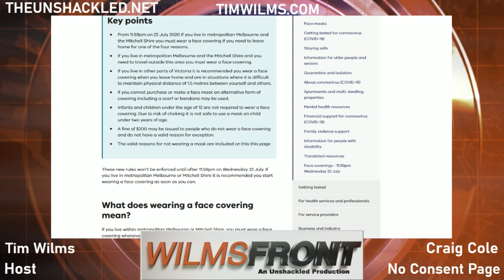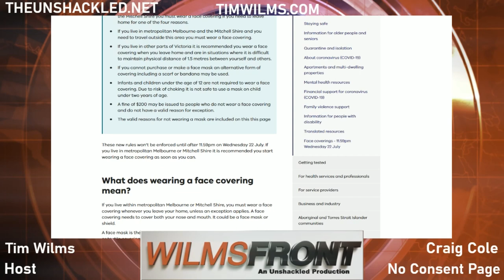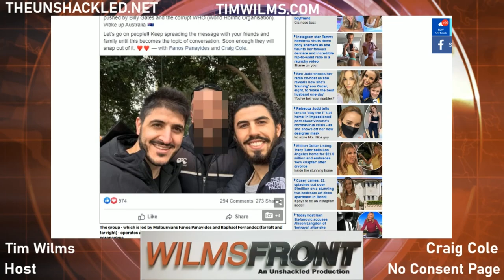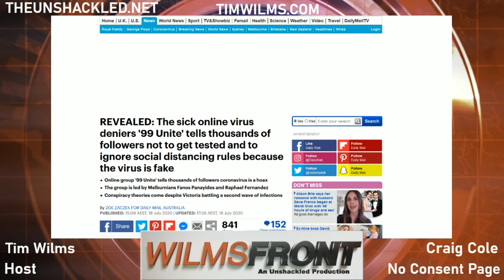Craig Cole from No Consent: For We Are Young and Free - WilmsFront Feature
In this WilmsFront Feature for The Unshackled with Greater Melbourne's mask mandate coming into effect, and with the media still campaigning for governments to mandate even more restrictions and covid compliance measures it seems mandatory mania is now sweeping the nation whether its masks, shutdowns testing, apps, or vaccinations.

On the eve of the mask mandate, Tim speaks with one of the unmasked faces of the Melbourne anti-lockdown and pro-freedom movement is Craig Cole. Craig operates the Facebook page No Consent For We Are Young and Free which has 5k likes. Through his car vlogs he educates the community about Australia's constitution, your lawful rights and exposing government/corporate corruption.

Craig and I discuss the recent fake news stories about ICU wards in Melbourne broadcast by Seven News using footage from Italy and dummies on ventilators. Craig makes the point that the Covid tests have led to many false positives since they only test for antibodies, not the actual virus.

Craig believes the real cost of the pandemic is the mental health consequences and deaths due to the lockdown. He also has advice for those dealing with police when accused of breaching lockdown restrictions and stay at home directives.

Craig has worked with Fanos Panayides and Raphael Fernandez who were admins of the 99% Unite main Facebook group which got banned by Facebook Tuesday afternoon. In the Daily Mail Australia hit piece on the pair and Facebook group on Saturday Craig's face is bizzary blurred out.